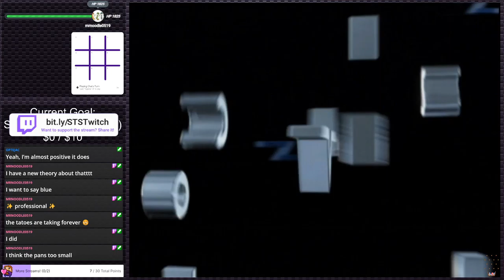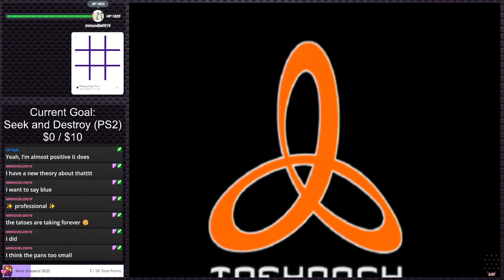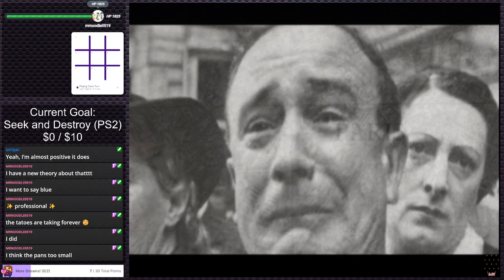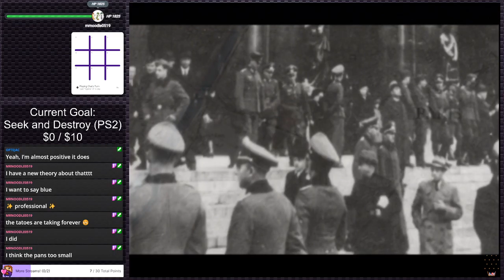Call of Duty 3 | PS2 Gauntlet #142 (Twitch VOD)